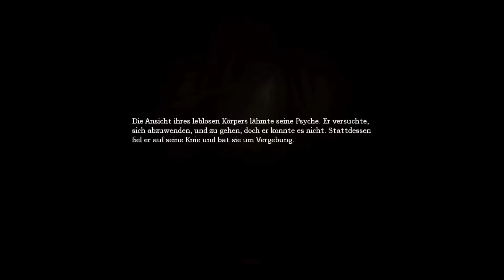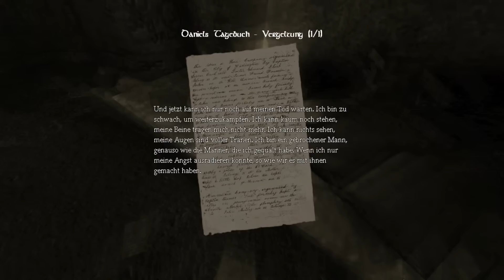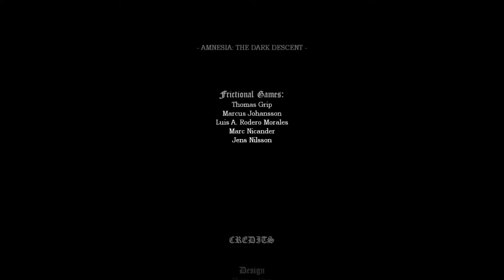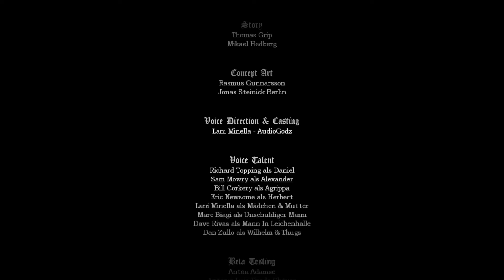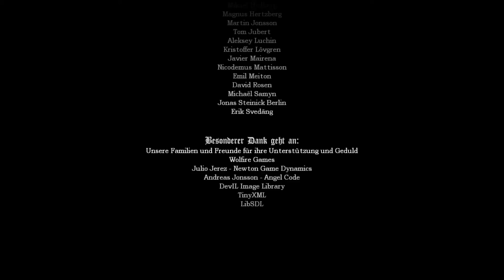Let's Play Amnesia: The Dark Descent [German/HD+] Part 18 - Alexander Brennenburg (Finale)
Part 18 - Alexander Brennenburg